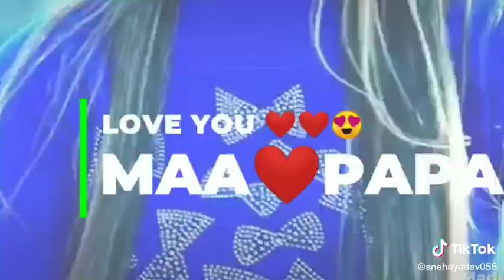I love maa papa viral tik tok status